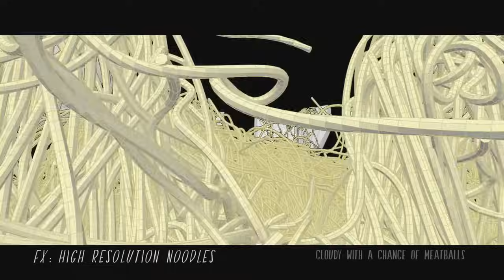Cloudy With A Chance Of Meatballs - Shot Builds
Columbia Pictures' and Sony Pictures Animation's Cloudy with a Chance of Meatballs will be the most delicious event since macaroni met cheese. Inspired by the beloved children's book, the film focuses on a town where food falls from the sky like rain.